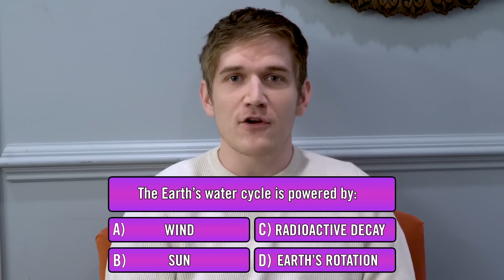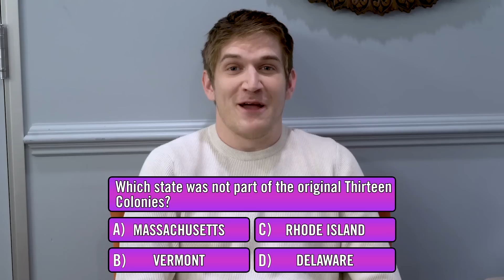Is Bo Burnham Smarter Than An 8th Grader?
Bo Burnham, writer/director of the movie "Eighth Grade," attempts to answer 10 trivia questions taken from textbooks for eighth grade students.